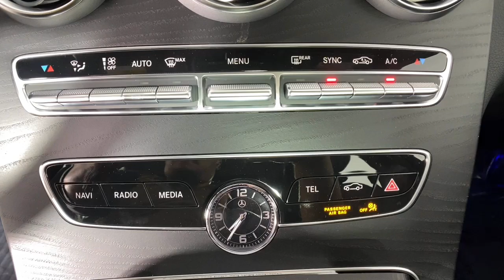2021 Mercedes-Benz C-Class New and preowned Mercedes-Benz, Atlanta, Buckhead, certified preowned 211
Black New 2021 Mercedes-Benz C-Class available in Atlanta, Georgia at Mercedes of Buckhead.
2021 Mercedes-Benz C-Class C 300 - Stock#: 211393 - VIN#: W1KWF8DB9MR639276

Mercedes-Benz of Buckhead is pleased to offer you this impressive 2021 Mercedes-Benz C-Class, generously equipped and finished in beautiful Black,with . Advertised price excludes all official government fees and taxes, dealer fees and customer-selected options. Please inquire about our Star Elite and Loyalty Rewards Programs. You may also be eligible for additional incentives, so please contact your Mercedes-Benz of Buckhead Sales Professional for more information.br2021 Mercedes-Benz C-Class C 300 Blackbrbrbr23/35 City/Highway MPGbrbrAs a family-owned enterprise, Mercedes-Benz of Buckhead prides itself in offering you exceptional customer service.Our Mercedes-Benz Certified sales staff's goal is to treat you to the most enjoyable, efficient and transparent purchase experience, enhanced by our convenient Buckhead location and extensive selection of weather-protected, new and pre-owned Every new Mercedes-Benz comes with the peace of mind associated with 24/7 Roadside Assistance throughout its warranty period, the industry's highest consumer confidence ratings, and the quality, comfort, and safety you expect from the world's first car manufacturer.
Wheels: 18 Twin 5-Spoke,Power Heated Front Seats w/Driver Memory,MB-Tex Upholstery,Radio: Audio 20,Smartphone Integration,Apple CarPlay,Android Auto,HD Radio,4-way Power Driver's Lumbar Support,4-Wheel Disc Brakes,Air Conditioning,Electronic Stability Control,Front Bucket Seats,Front Center Armrest,Tachometer,ABS brakes,AM/FM radio,Alloy wheels,Anti-whiplash front head restraints,Auto tilt-away steering wheel,Auto-dimming door mirrors,Automatic temperature control,Brake assist,Bumpers: body-color,Delay-off headlights,Driver door bin,Driver vanity mirror,Dual front impact airbags,Dual front side impact airbags,Four wheel independent suspension,Front anti-roll bar,Front dual zone A/C,Front reading lights,Fully automatic headlights,Garage door transmitter: HomeLink,Genuine wood console insert,Genuine wood dashboard insert,Genuine wood door panel insert,Head restraints memory,Heated door mirrors,Heated front seats,Illuminated entry,Knee airbag,Low tire pressure warning,Memory seat,Occupant sensing airbag,Outside temperature display,Overhead airbag,Overhead console,Panic alarm,Passenger door bin,Passenger vanity mirror,Power adjustable front head restraints,Power door mirrors,Power driver seat,Power moonroof,Power passenger seat,Power steering,Power windows,Radio data system,Rain sensing wipers,Rear anti-roll bar,Rear fog lights,Rear reading lights,Rear seat center armrest,Rear side impact airbag,Rear window defroster,Remote keyless entry,Security system,Speed control,Speed-sensing steering,Split folding rear seat,Steering wheel memory,Steering wheel mounted audio controls,Telescoping steering wheel,Tilt steering wheel,Traction control,Trip computer,Turn signal indicator mirrors,Variably intermittent wipers,Weather band radio,Front beverage holders,Auto-dimming Rear-View mirror,Child-Seat-Sensing Airbag,5 Speakers,Compass,Exterior Parking Camera Rear,Emergency communication system: Mercedes me connect,Apple CarPlay/Android Auto